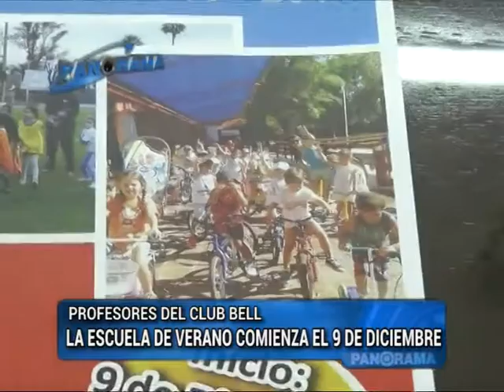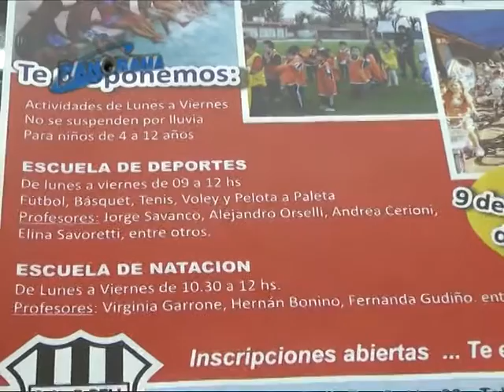La escuela de verano del Club Bell comienza el 9 de Diciembre